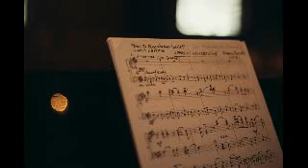Rzewski Songs of Insurrection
Bobby Mitchell, piano
live at Berkeley Freight and Salvage on August 16th, 2019 (Berkeley, CA)
Photo credit: Johannes Nickel
as part of the third annual San Francisco International Piano Festival